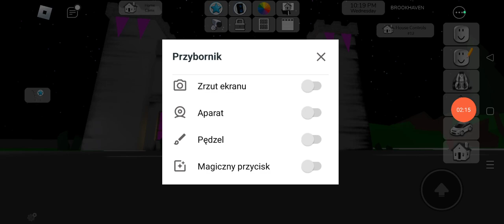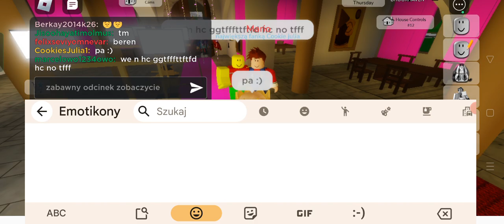Chellange jako księżniczka z Mario Bros. Film 🤔👑👸+ Zabawne ( Brookhaven ) ✨